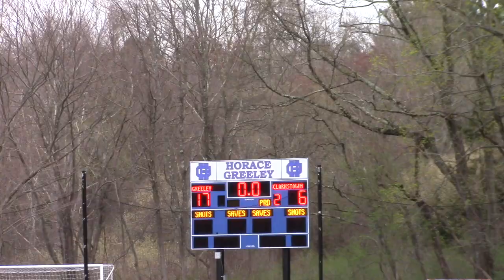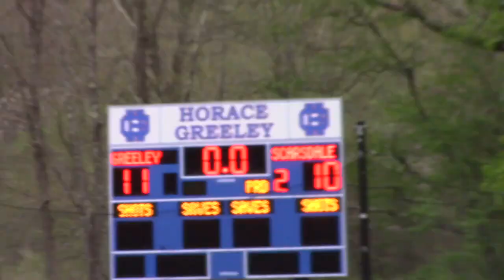Greeley Girls Lacrosse 2018